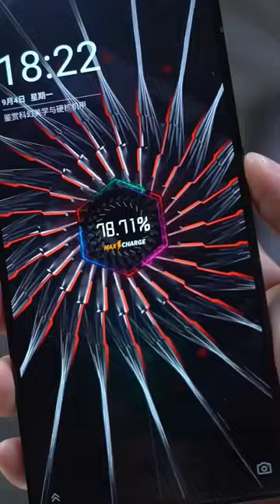REDMAGIC 8S Pro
Red magic ✨ 8S PRO+